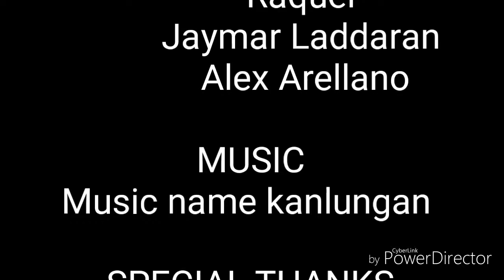Noon o Ngayon